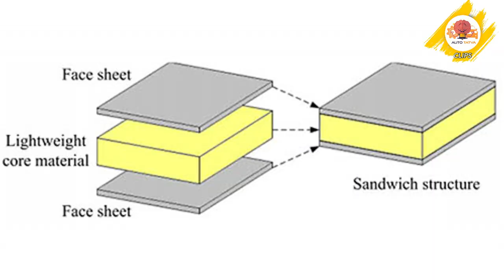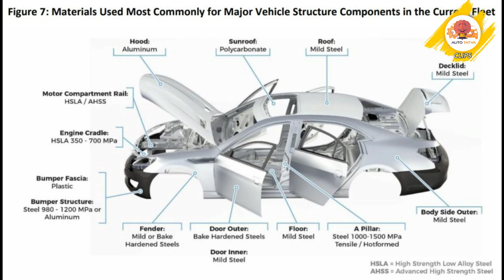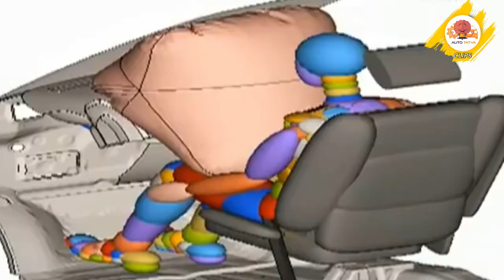Here's Why Door Thud Sound Of Cars Are Misleading : HappyNationalScienceDay : Auto Tatva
Are you confused about what car should you buy? Which variant to buy? Unable to decide which bike /scooter will be the best in your budget that meets all your requirement?

Namaskar Doston, On this National Science Day, let's talk about Car build quality & safety, which are very important aspects of cars. Every car buyer should focus on safety & build quality while purchasing a new car. There are many misconceptions that float around the
build quality of cars and how to judge a car's build quality - here Nishacl and I decode the secrets of car build quality, how design engineers design the car, and much more. Peoply often compare build quality of Skoda, Volkswagen, Hyundai and other companies with door thud, is it any good.

Source:Mahindra XUV500